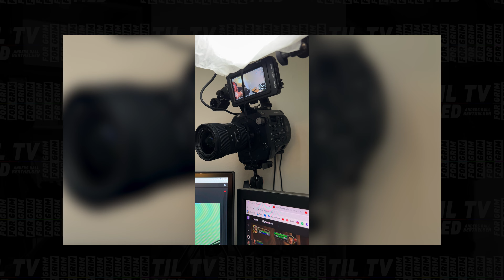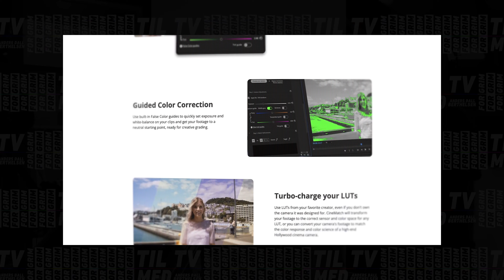JEG HAR SOLGT MIT DRØMME KAMERA!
Ha' en go' dag og husk at du altid kan finde mig på:

Produktion:
Fotograf, idé & post-supervisor: Anders Dall Berthelsen